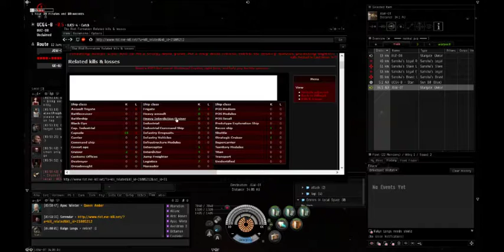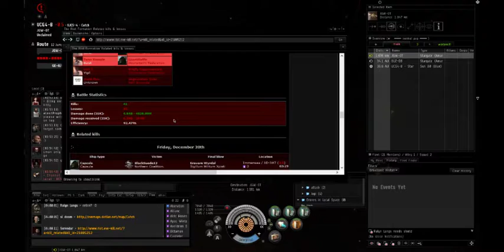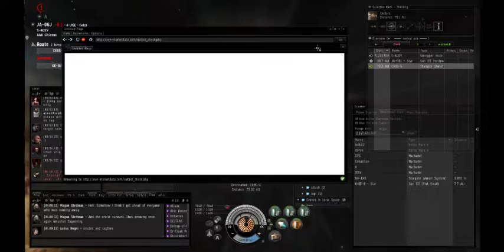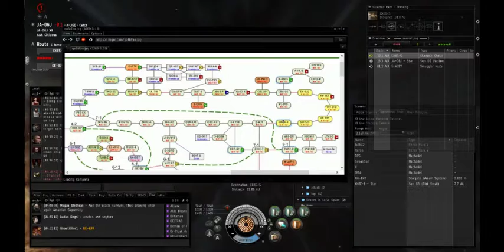-A- Talos Goon Bombers vs Archon/Ceptor QETZ-W